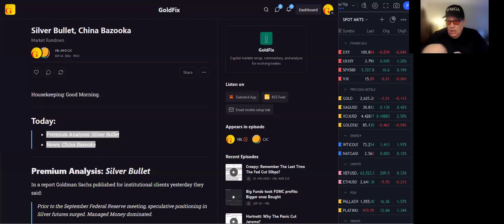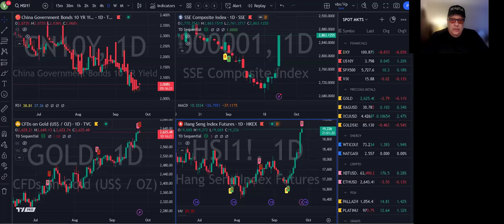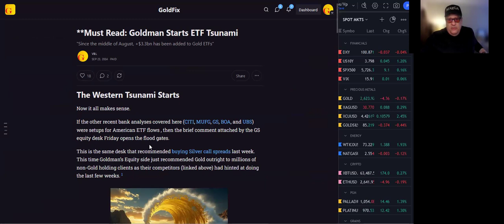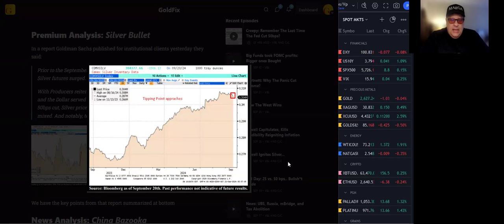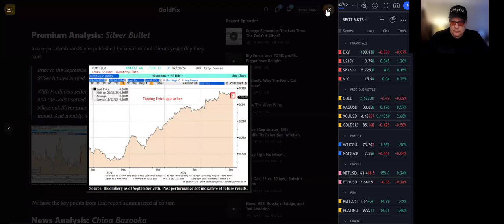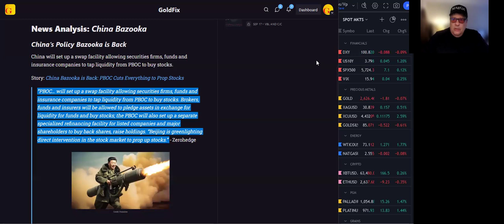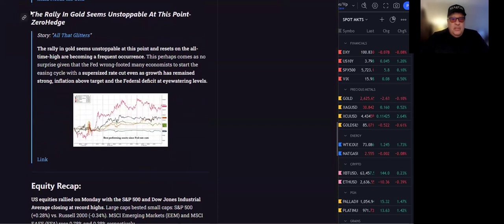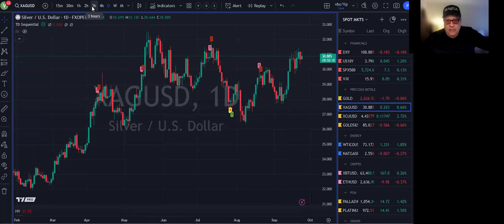Goldman's Silver Bullet, China's Bazooka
Today:
        Premium Analysis: Silver Bullet
        News: China Bazooka